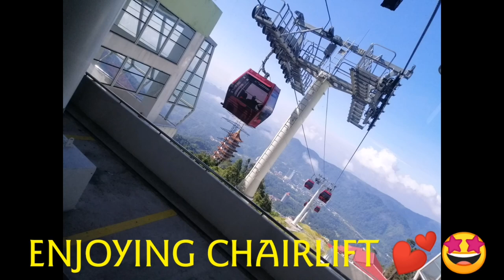MY OLD MEMORIES ||PART 2|| GENTING HIGHLAND# 2018/ 💕 1K Creator! 💪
Today I am going to show you the amazing place of Malaysia. GENTING HIGHLAND!!! 😳😳

Its awesome, have fun, we enjoyed a lot. If you have plan to come to Malaysia after covid 19 finish soon then must visit that place. Its very cheap too.

Also the dancing balloons is amazing. After 10 or 15 min the balloons move in different shapes like follow the music and look likes they are dancing.

You can ride, play games and earn money and lot of gifts. You can see in the video man is flying on the top of the roof. Many different and delicious food or many more.

You also enjoy the chairlift it's safe and very beautiful view from here.